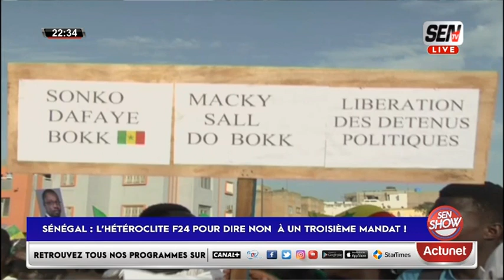ALIOUNE SANE : Macky Sall Cours Pénal Internationale Migui kay Kharr...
🛑SEN SHOW DU MERCREDI 14 JUIN 2023 TITRE :Sénégal:  l’hétéroclite F24 pour dire non  à un troisième mandat!